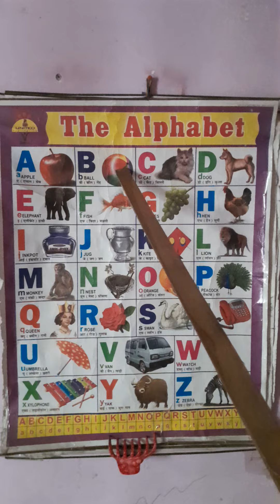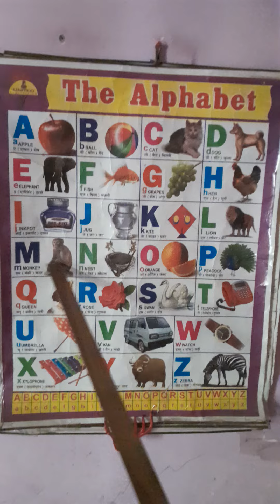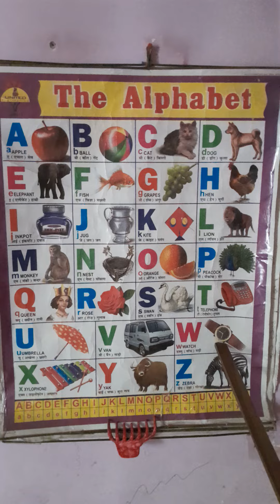Alphabets, Phonics sound,Rhyming, A for Apple🍎, B for Ball🥎, C for Cat🐈‍⬛, D for Dog🦮,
phonics sound rhyming word alphabet abcdefgh A for Apple# B for Ball # C for Ball D for Dog # A to Z